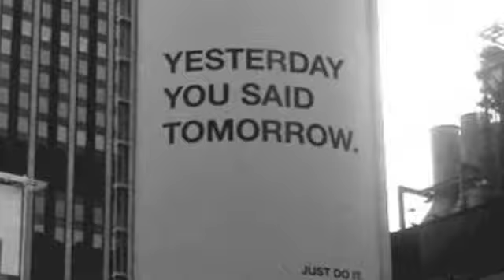Beaverton 2013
fantasy football team intro video

-many nike ads used